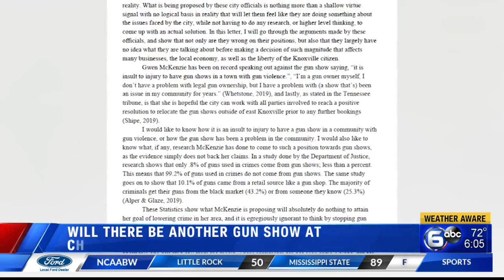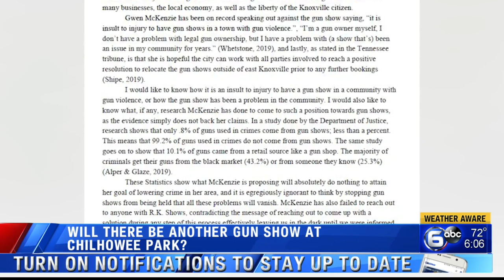Will there be another gun show at Chilhowee Park?